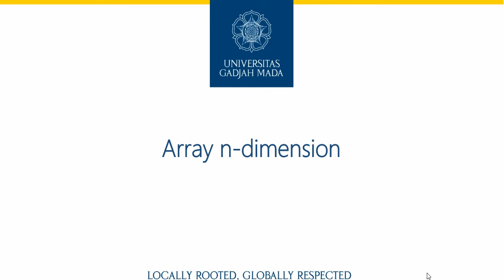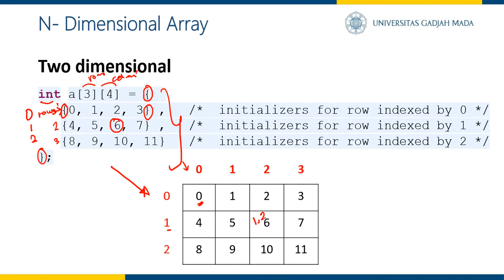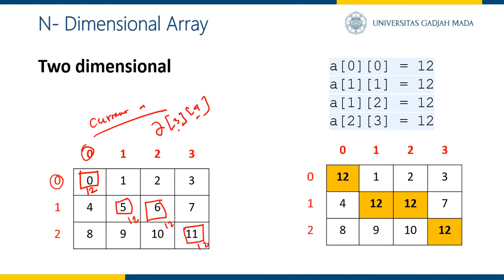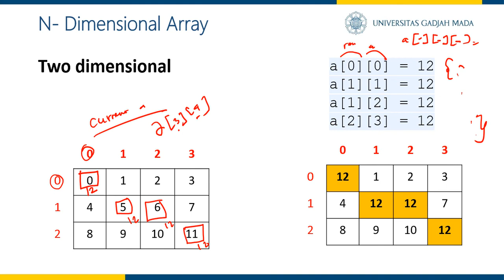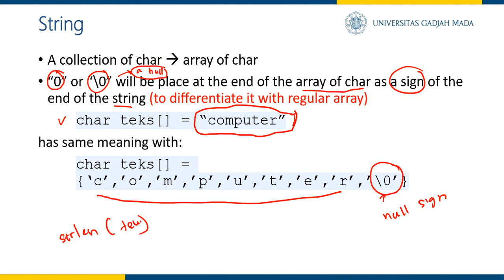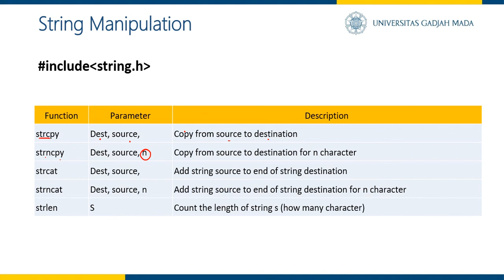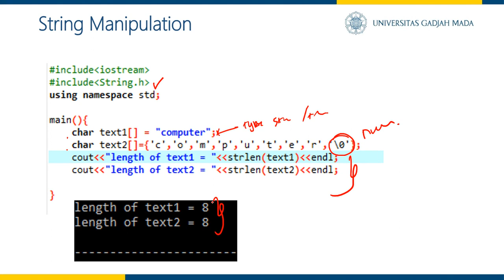Array in C++ part 2